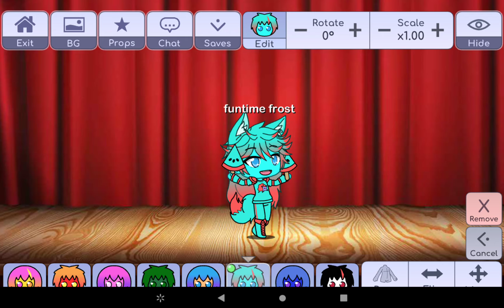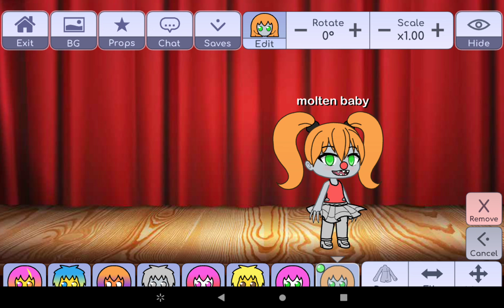showing my fanf character in Gacha life